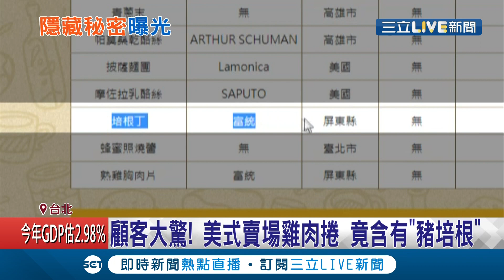欺騙消費者?! 美式賣場雞肉捲竟含有"豬培根"!? 菜單上未載明導致不少民眾誤食...│記者 李依庭 林佳融│【消費報你知】20210129│三立新聞台